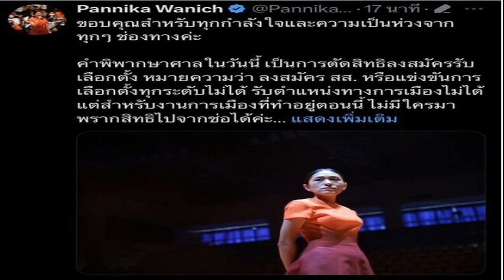เคลื่อนไหวแล้ว ช่อ พรรณิการ์ ขอบคุณทุกกำลังใจ ลั่นจะไม่หยุดเดินกลางคัน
ช่อ พรรณิการ์” เคลื่อนไหวแล้ว หลังศาลสั่งห้ามเล่นการเมืองตลอดชีวิต ขอบคุณทุกกำลังใจ ลั่นไม่มีใครมาพรากสิทธิทางการเมืองได้
วันที่ 20 ก.ย.2566 น.ส.พรรณิการ์ วานิช โฆษกคณะก้าวหน้า โพสต์ข้อความผ่าน X ภายหลัง ศาลฎีกาพิพากษา ให้เพิกถอนสิทธิสมัครรับเลือกตั้งของผู้คัดค้านตลอดไป รวมถึงไม่มีสิทธิดำรงตำแหน่งทางการเมืองใดๆว่า

ขอบคุณสำหรับทุกกำลังใจและความเป็นห่วงจากทุกๆช่องทางค่ะ คำพิพากษาศาลในวันนี้ เป็นการตัดสิทธิลงสมัครรับเลือกตั้ง หมายความว่า ลงสมัคร สส. หรือแข่งขันการเลือกตั้งทุกระดับไม่ได้ รับตำแหน่งทางการเมืองไม่ได้ แต่สำหรับงานการเมืองที่ทำอยู่ตอนนี้ ไม่มีใครมาพรากสิทธิไปจากช่อได้ค่ะ ทุกอย่างจึงยังเหมือนเดิมทุกประการ
เคลื่อนไหว

ภารกิจการเมืองของช่อในนามคณะก้าวหน้ายังดำเนินต่อไป รวมถึงการเป็นผู้ช่วยหาเสียงในการเลือกตั้งที่จะเกิดขึ้นในอนาคต เราเดินทางมาไกลขนาดนี้ จะไม่หยุดเดินกลางคันจนกว่าจะถึงเส้นชัย ตัวเราอยู่ตรงไหน ตำแหน่งใด ไม่ใช่สาระสำคัญ สิ่งสำคัญคือประเทศไปได้ไกลแค่ไหนต่างหาก
ปล.คดีนี้เกิดจากโพสต์เฟซบุ๊กของช่อตั้งแต่สมัยก่อนเป็นสส. มีการดำเนินคดีทั้งคดีอาญา ข้อหาผิด พ.ร.บ. คอมพิวเตอร์ และคดีจริยธรรมนักการเมือง ก่อนหน้านี้ศาลอาญายกฟ้องคดี พ.ร.บ.คอมฯ ไปแล้วนะคะ แต่อัยการยื่นอุทธรณ์ก็ต้องสู้กันต่อ ส่วนคำพิพากษาที่ออกวันนี้เป็นการตัดสินว่าผิดจริยธรรม สส. ค่ะ
ช่อโพสต์
อ่านข่าว ศาลฎีกา ตัดสิทธิ์ทางการเมือง ช่อ พรรณิการ์ ตลอดชีวิต ห้ามดำรงตำแหน่งทางการเมือง